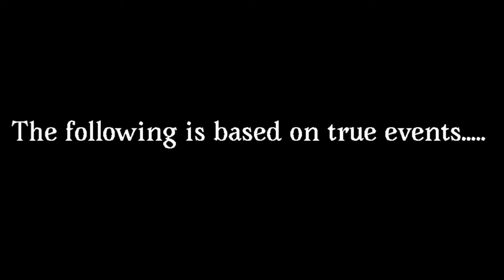Break My Heart (while shoulder bumping)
Okay, here's a decently long video.  Enjoy!

(and I know there's some mistakes at the end, but by the time I realized it was too late and I didn't want to have to resync the audio again cause that took forever)